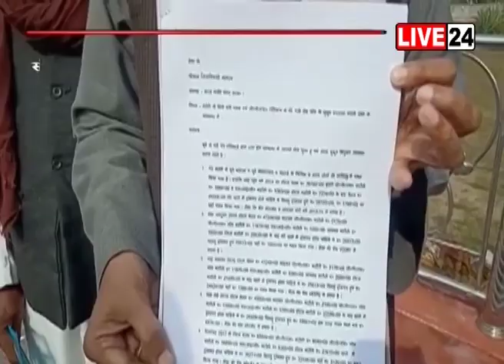पूर्व प्रबंधक और प्रधानाचार्य पर सैलरी गबन का आरोप